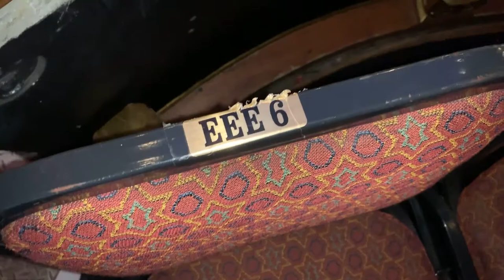Lost & Found / PR / Ghosts! // Champions of Magic Tour Vlog [VLOG 25]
Strange looses his wallet. We all visit Morristown NJ, Atlanta GA, and Fernando and I have some fun doing PR in McAllen TX where I tell you about the haunted hotel I stayed in.